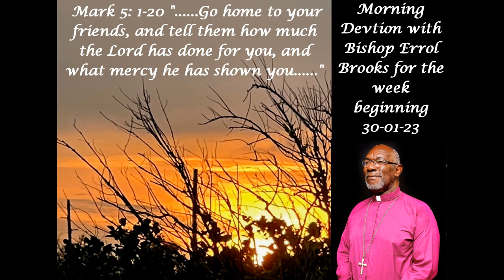Morning Devotion with Bishop Errol Brooks for the week beginning Monday 30th January, 2023